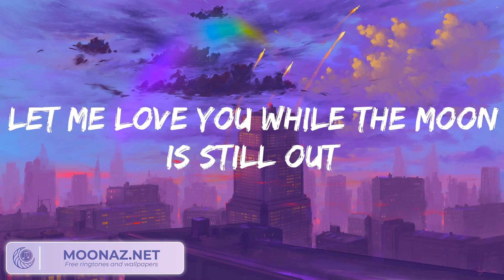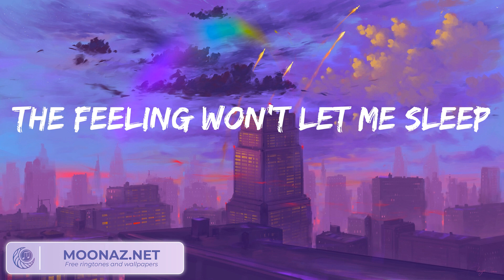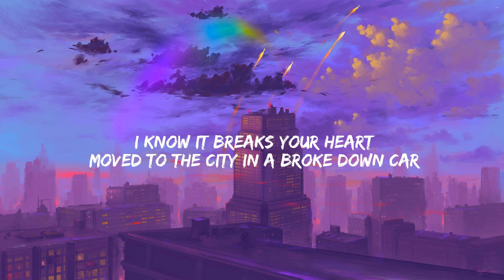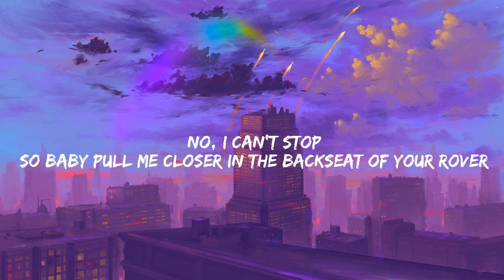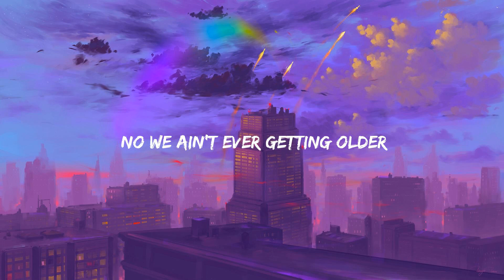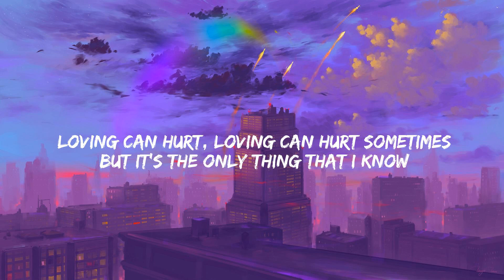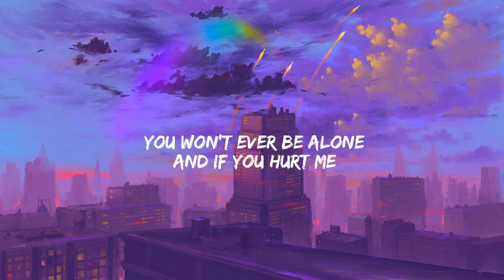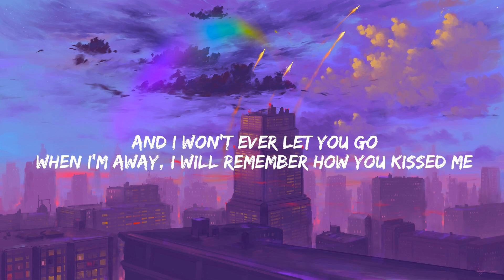One Kiss Calvin Harris, Dua Lipa (Lyrics) The Chainsmokers Closer, Miguel (Mix)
Possibilities
Possibilities
Possibilities
I look like all you need
One
One
Darling
One
One
Darling
Possibilities
Possibilities
One
One
Darling
One
One
Darling
Possibilities
Possibilities
One
One
Darling
One
One
Darling